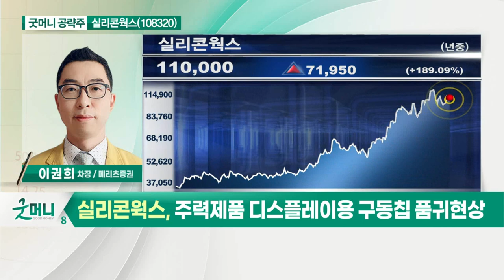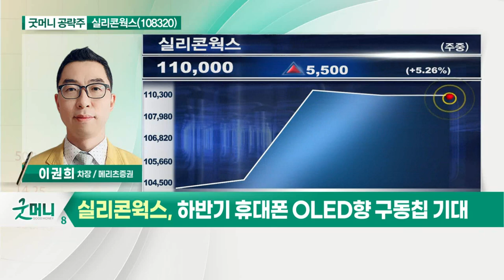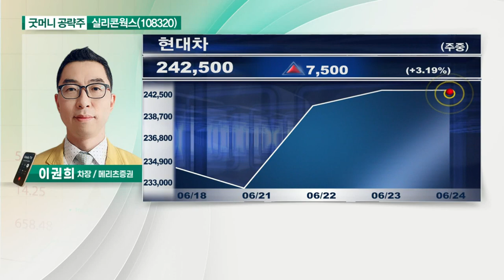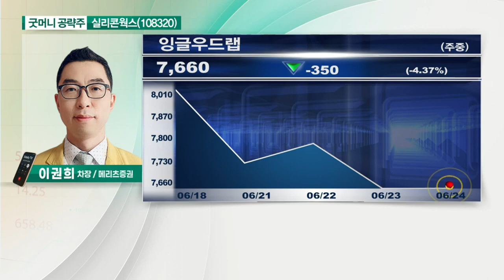실리콘웍스(108320)... 하반기 휴대폰 OLED향 구동칩 기대_굿머니 공략주 (20210624)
실리콘웍스(108320)
- 2분기 실적 서프라이즈 예상
- 주력제품 디스플레이용 구동칩 품귀 현상
- 하반기 휴대폰 OLED향 구동칩 기대